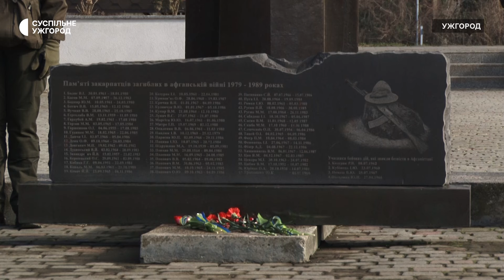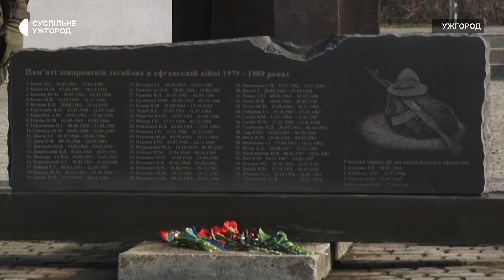В Ужгороді вшанували пам'ять учасників бойових дій на території інших держав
В Ужгороді 15 лютого вшанували пам'ять учасників бойових дій на території інших держав та згадали 35-ту річницю виведення військ з Афганістану. До пам’ятного знаку "Скорботна мати" квіти поклали представники обласної та місцевої влади, ветерани, духовенство, військовослужбовці та місцеві жителі.